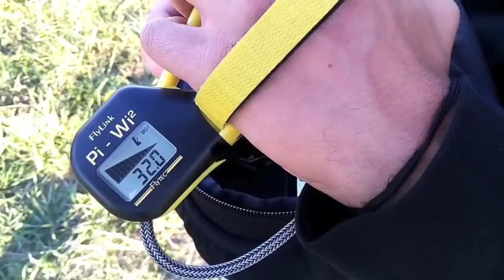Radicall V3 Presentation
Presentation of new Razeebuss Radicall v.3 , just 3 weeks before official presentation at the 42th Coupe Icare , in september 2015